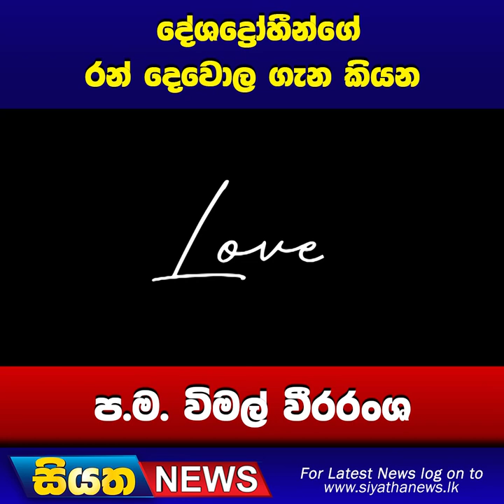දේශද්‍රෝහීන්ගේ රන් දෙවොල ගැන කියන ප.ම. විමල් වීරරංශ | Siyatha News